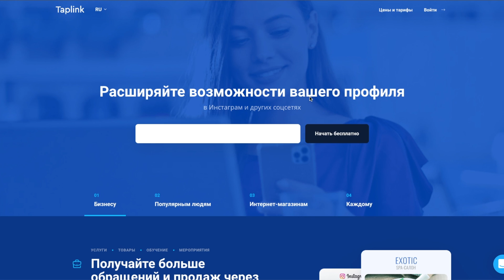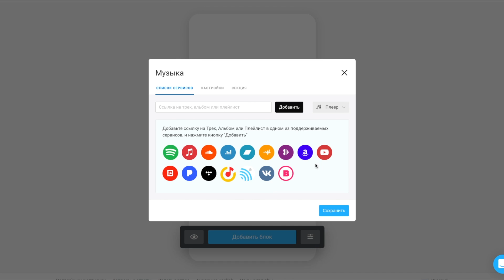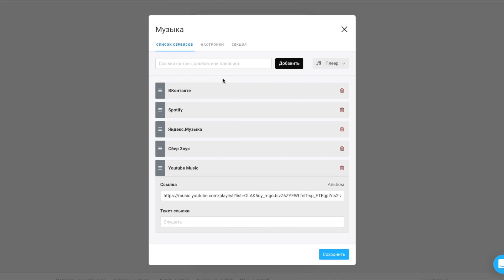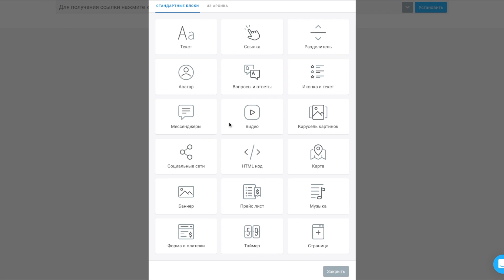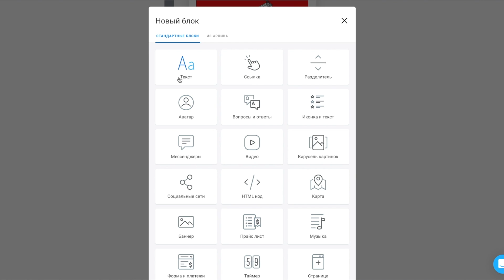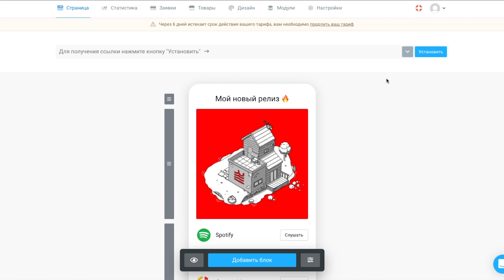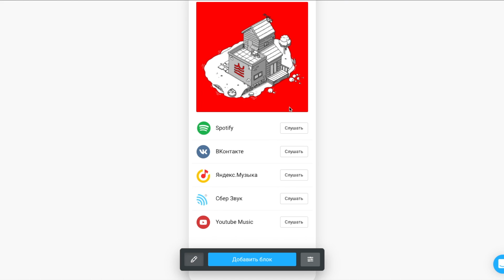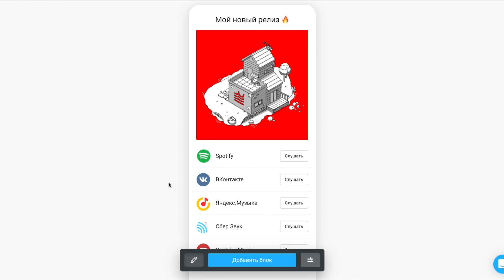Лендинг страница музыкального релиза на Taplink. Альтернатива Bandlink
Это видео посвящено новому функционалу от сервиса Taplink, а именно блоку Музыка. С помощью этого блока можно создавать полноценные страницы релиза, в которые вы можете встроить всю необходимую информацию и ссылка на международные и локальные цифровые площадки (VK Music, BOOM, Yandex Music, СберЗвук). Отличная и более дешевая альтернатива Bandlink.

Регистрируясь по ссылке вы получите доступ к полному функционалу на 3 дня и по промо коду mishas сможете получить скидку в 10%.

👑 mishas club: эксклюзивный контент по NFT и виртуальным мирам, инструкции по музыкальному менеджменту, лекции, нетворкинг мероприятия, новости музыкальной индустрии, ранний доступ к контенту и другое

👾 Присоединяйтесь к музыкальному комьюнити в моем Discord сервере Нетворкинг, ответы на вопросы и новости.